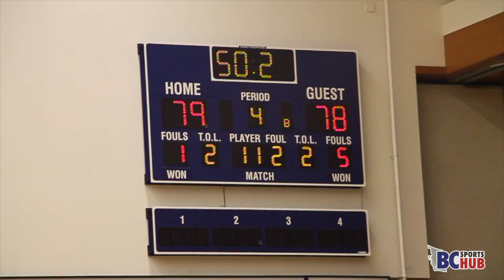Tamanawis Vs. WJ Mouat - Fraser Valley Championship Game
Tamanawis and WJ Mouat put on a show for the packed house at the LEC in the Fraser Valley Championship Game! Tamanawis was led by MVP Miguel Tomley's 49 points, while WJ Mouat had a balanced attack that would push the game into an overtime thriller!

Video shot by: Yoni Marmorstein, Chris Evans, and Winston Brown
Edited by: Yoni Marmorstein (@coach_yoni)

Follow BC Sports Hub!

Thanks to @shutterhoops for the photo! Follow them on instagram!